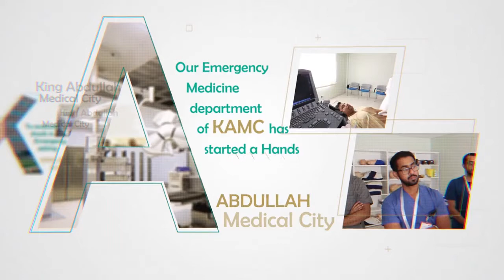Promo video production services in Saudi Arabia - King Abdullah Medical City Holy Makkah - 2020 - 4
Promo video production services in Saudi Arabia - King Abdullah Medical City Holy Makkah was produced by Elite Design Studio
Music, Voiceover, Animation, Scriptwriting